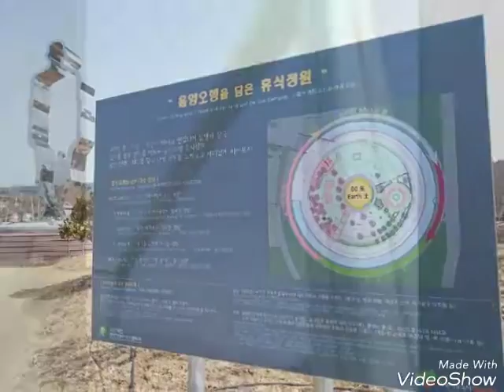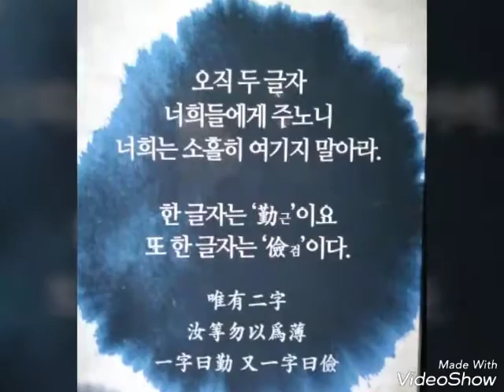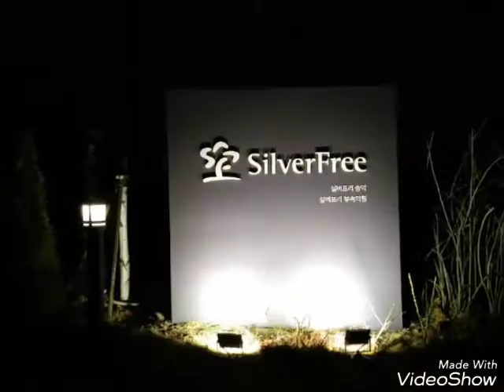여행같은 출장